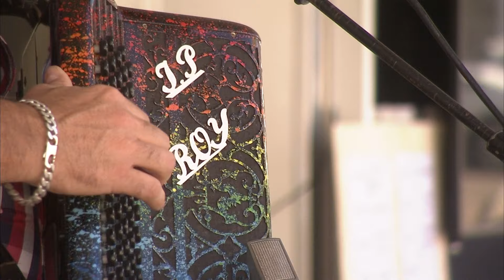Jean-Pierre ROY - "Avec ce boléro" & "Sur les murs de l'amour"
Exclu web, enregistré lors du Gala d'accordéon de Chaumeil 2020.